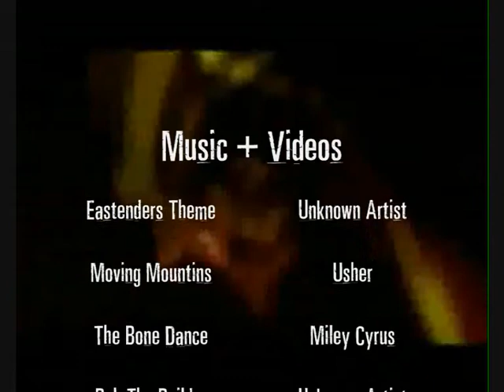Vortex Of Comedy: Series One - The Doctors Slaughter.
Well sorry it took a long time to fiinish it but i couldnt think of any sketchs, its finished now but i had to get rid of one sketch so it will be up soon. It will be called Vortex Of Comedy: Series One - The Doctors Slaughter - The Missing Sketch. So Enjoy!